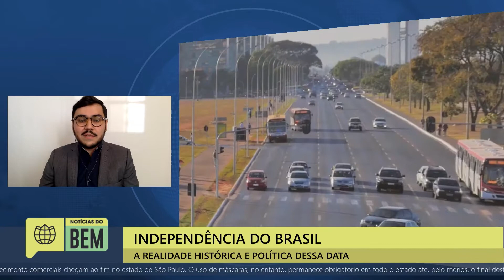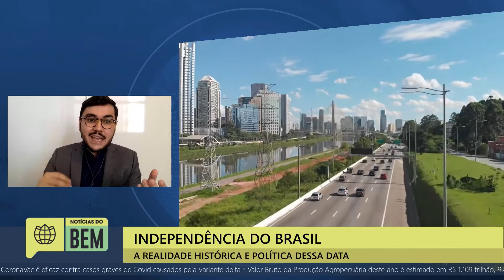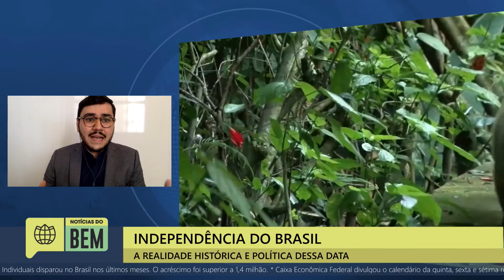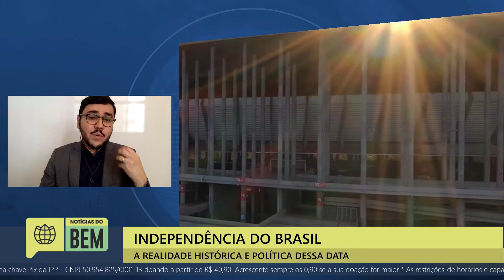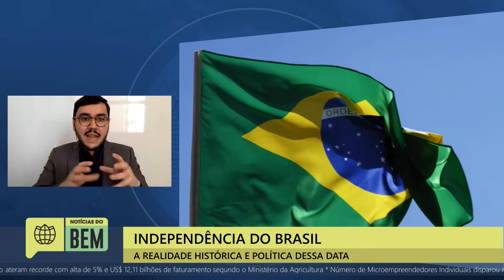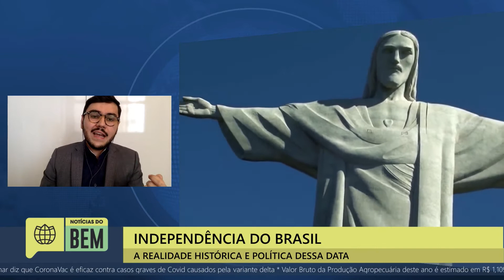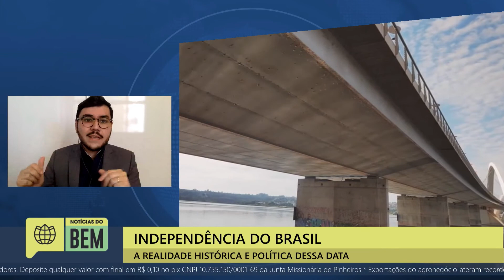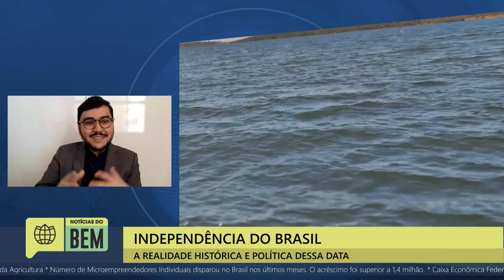ENTREVISTA AO VIVO - INDEPENDÊNCIA DO BRASIL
O historiador e professor do Mackenzie, Daniel Carvalho, fala sobre os mitos e verdades do 7 de setembro e a realidade histórica e política desta data.